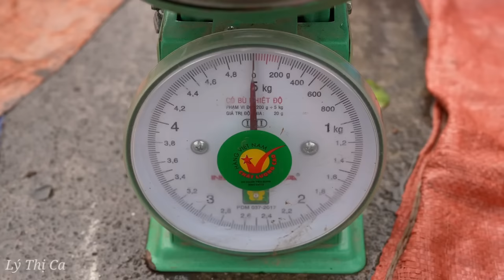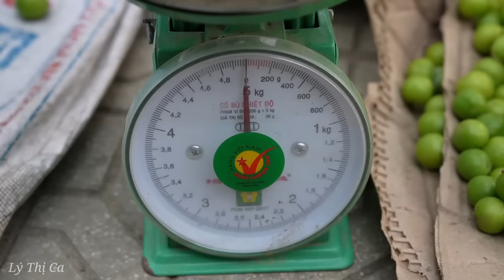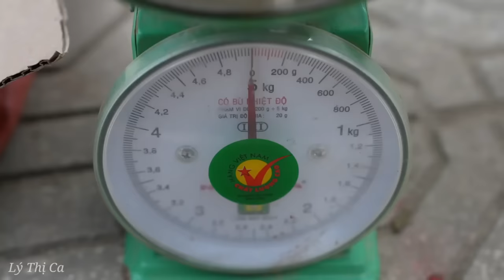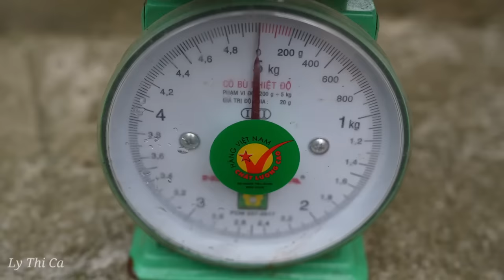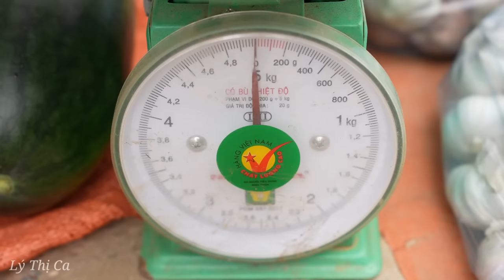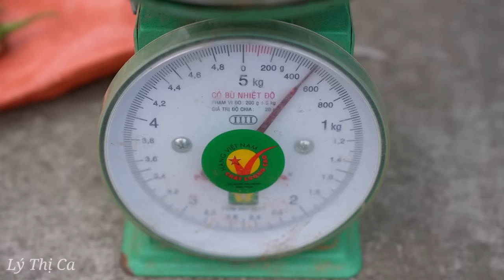FULL VIDEO: 120 Days Harvest Banana, Litchi Fruit, Melon, Plum go market sell | Cooking, Gardening